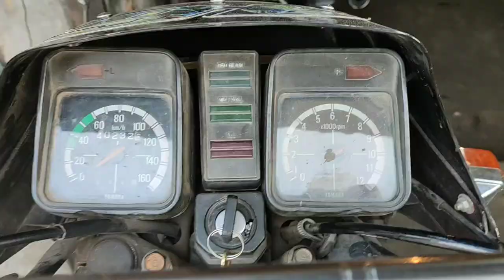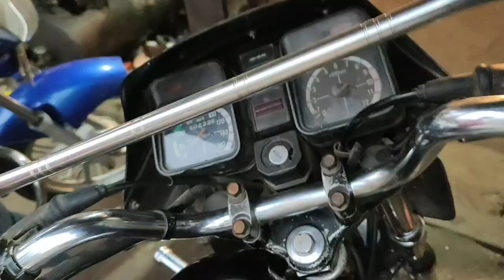Yamaha RX 115 cold start problem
BD POTOL DA_ I am opening up YouTube channel for you. I am trying to show you my regular work by doing videos that are trying to give you tips on motorcycles. My work or work is to repair the motorcycle and vulcanize the tire tube, try to show them through the video. I'm so sorry to have you run your daily car, through the mistakes you make You can learn that you all will be with us